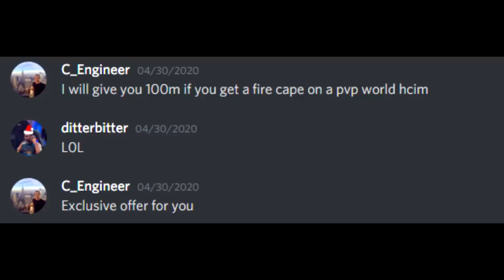I made a PvP World HCIM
After only PKing on RuneScape for pretty much all my life, I decided to make a PvP Locked HCIM